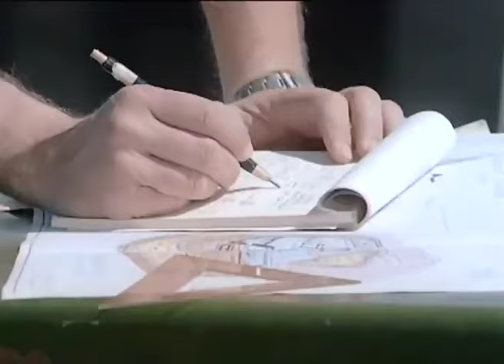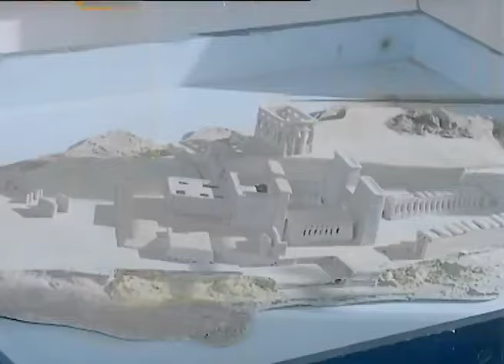فيلم الحرافيش | بطولة محمود ياسين - ليلى علوي - صلاح قابيل 🔥🚨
للاشتراك في القناة اضغط على الرابط التالي 👇
يشب حريق ببيت (سليمان الناجي) فتوة الغلابة بسبب (رضوانة) زوجة ابنه البكري (بكر) ، والتي تقع في غرام شقيقه (خضر) ، وعندما يكتشف (بكر) ذلك يحاول قتل شقيقه ويتهمه بخيانته ، لكن (خضر) البريء يرفض الاتهام ويهرب ليترك العائلة ، وتتصاعد الأحداث .
بطولة: محمود ياسين - صفية العمري - ليلى علوي - ممدوح عبد العليم - صلاح قابيل - ابراهيم الشرقاوي
إخراج: حسام الدين مصطفى